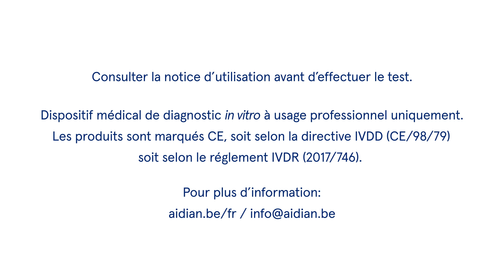FR – QuikRead go wrCRP and wrCRP+Hb – Une mesure de contrôle CRP avec le QuikRead go Instrument